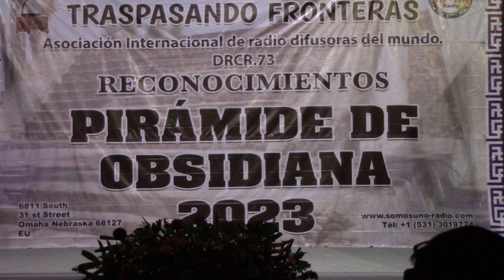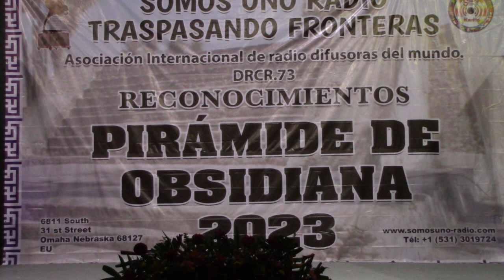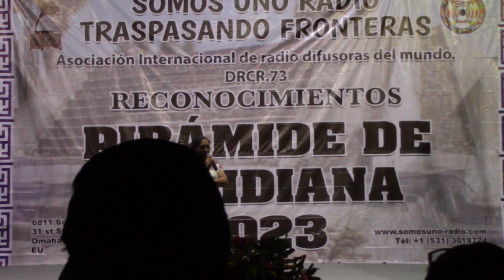Entrega de Reconocimientos Pirámide de Obsidiana Mixquiahuala 2023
Te compartimos parte de lo que se vivió en la Primera Entrega de Reconocimientos "Pirámide de Obsidiana 2023" en donde se realizo un homenaje a personajes y personalidades destacadas por su trabajo y legado en favor de Mixquiahuala de Juárez y la región del Valle del Mezquital.